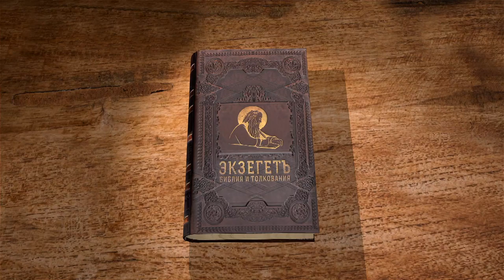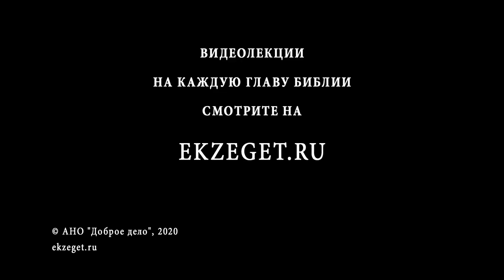1-я Книга Паралипоменон. Глава 9. Андрей Десницкий. Ветхий Завет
9 глава является последней, в которой мы находим такой длинный список имён. В ней автор упоминает вавилонское пленение, что говорит о том, что книга Паралипоменон была написана после плена. Он сожалеет об утрате того, что было до пленения: у каждого колена была своя территория. В этой главе рассказывается, как шло восстановление утраченного.